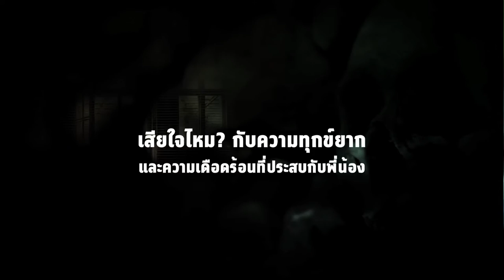Presentation_มมส. 3 จังหวัด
มูลนิธิมุสลิมเพื่อสันติ
ศูนย์ประสานงานสามจังหวัดชายแดนใต้

"ทะยานขึ้นสู่ความเป็นธรรม บนดินแดนแห่งสันติ"

ติดต่อเรา :
ที่อยู่ 522/17-18 หมู่บ้านการเคหะนรา ม.7 ต.โคกเคียน อ.เมือง จ.นราธิวาส 96000

บริจาคเพื่อสนับสนุนการทำงาน
ธนาคารอิสลาม 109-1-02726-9 ชื่อบัญชรี มูลนิธิมุสลิมเพื่อสันติ